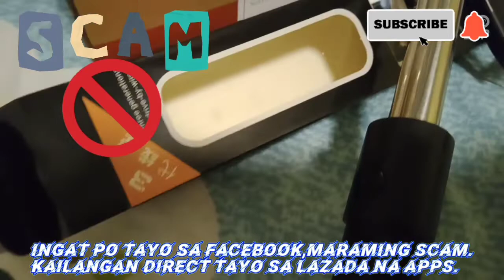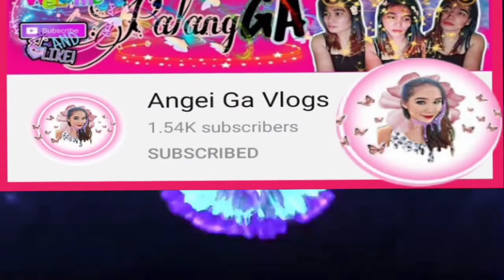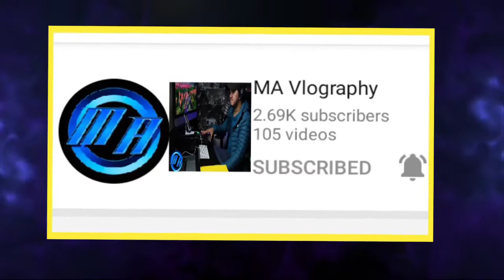Gimbal Stabilizer Scam || Unboxing Selfie Stick na fake. Gimbal ang order.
Warning!
Don't buy online like facebook.
Please don't buy this gimbal on facebook.Better you order Lazada direct to thier apps.

Please likes and share.

Here is my amazing collection of videos on life styles that cover cooking,tutorials, creativity, travel adventures, fun,Life style, people vlogs,collecting musics, fashion, all for your enjoyment...